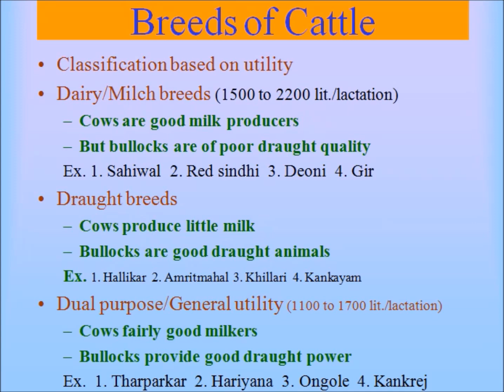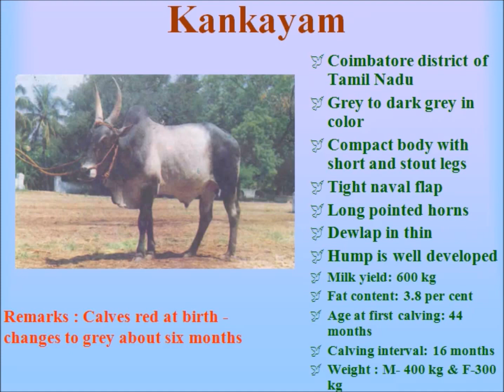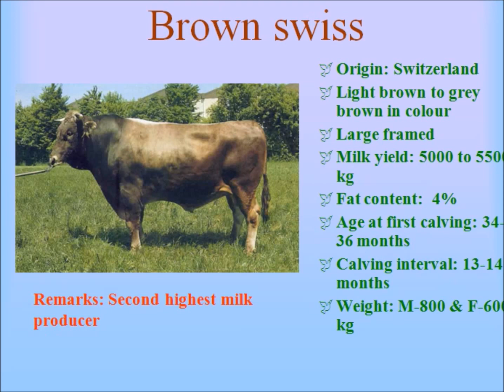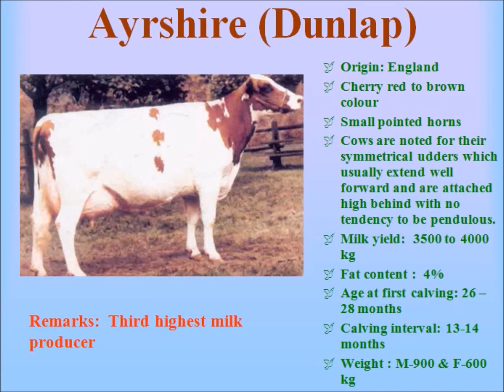Cattle And Buffalo Breeds Of India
This videos is about the various breeds of Cattle And Buffalo present  in India and also some of the exotic breeds used in India.